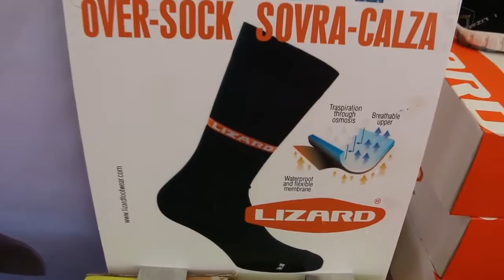Botas e meias impermeaveis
Cada vez mais acessórios para seu conforto e segurança nas regatas ou mesmo nos passeios.
Confira as novidades aqui no Programa Mundo Mar